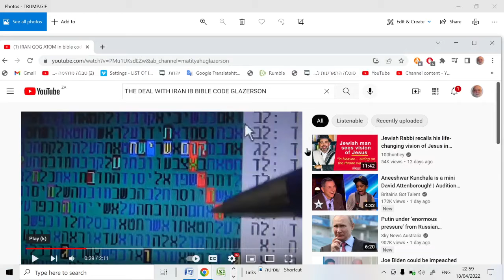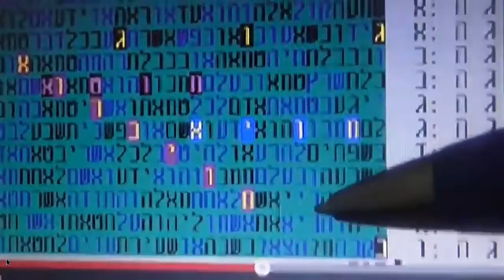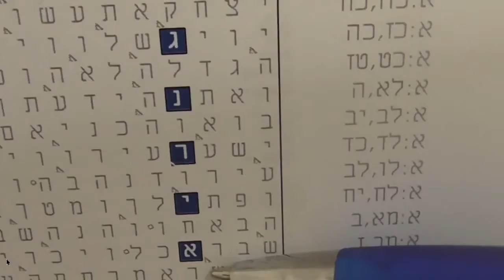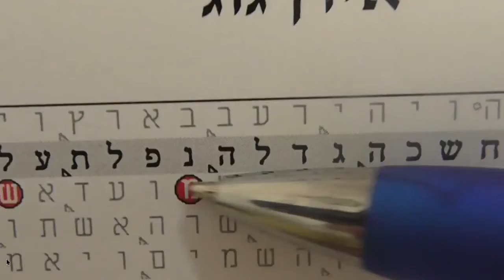OLD YOUTUBE CONFIRMS TRUMP WORDS IN AN INTERVIEW IN FOX NEWS MATITYAHU GLAZERSON